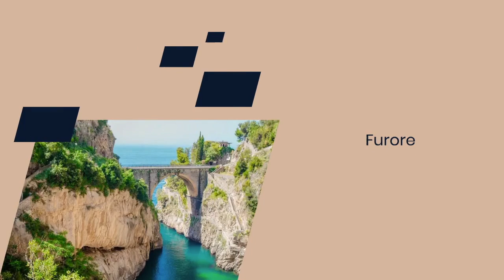Cosa Vedere in Costiera Amalfitana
Benvenuti nel nostro video dedicato alla scoperta della splendida Costiera Amalfitana, una delle destinazioni più affascinanti e pittoresche d'Italia. Se stai pianificando una visita a questa meravigliosa costa, sei nel posto giusto! In questo video, esploreremo insieme i 10 luoghi imperdibili da visitare lungo la Costiera Amalfitana.

Ecco cosa vedremo:

Amalfi - Scopri la storica Repubblica Marinara, con la sua maestosa Cattedrale di Sant'Andrea e i pittoreschi vicoli.

Ravello - Una città sospesa tra cielo e mare, famosa per le sue ville storiche e i panorami mozzafiato.

Vietri sul Mare - La porta della Costiera, celebre per la sua ceramica artistica e le spiagge incontaminate.

Positano - Il borgo verticale più iconico d'Italia, con le sue case color pastello e le boutique esclusive.

Atrani - Un piccolo gioiello nascosto, il borgo più piccolo d'Italia, dove il tempo sembra essersi fermato.

Conca dei Marini - Un angolo di paradiso con la famosa Grotta dello Smeraldo e spiagge nascoste.

Furore - Un paesino unico con il suo fiordo incantato, perfetto per gli amanti della natura e del trekking.

Maiori - Una lunga spiaggia sabbiosa e un lungomare vivace rendono questa cittadina perfetta per il relax.

Minori - Conosciuta come la "Città del Gusto", Minori offre delizie culinarie e resti di antiche ville romane.

Cetara - Un pittoresco villaggio di pescatori, famoso per la sua colatura di alici e l'atmosfera autentica.

Pronti a partire? Seguiteci in questo viaggio alla scoperta delle meraviglie della Costiera Amalfitana! Buona visione!